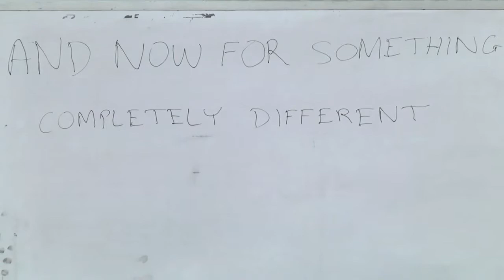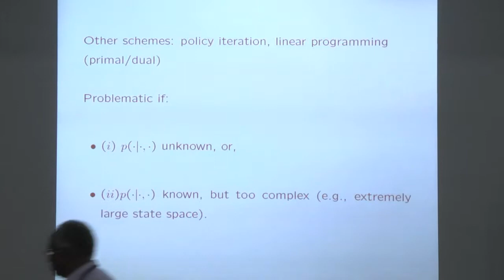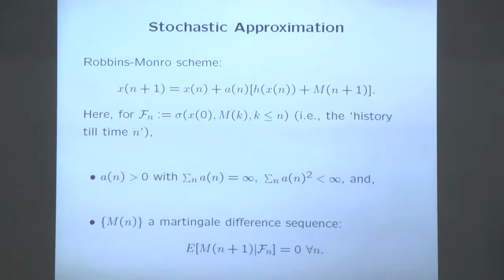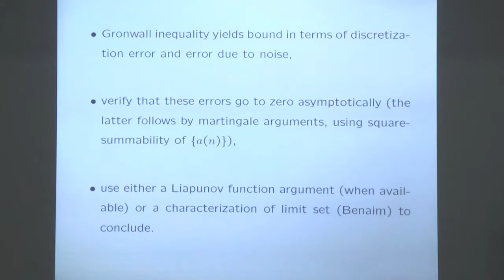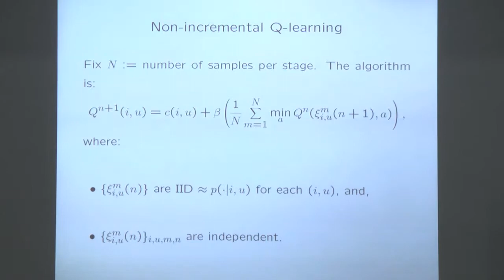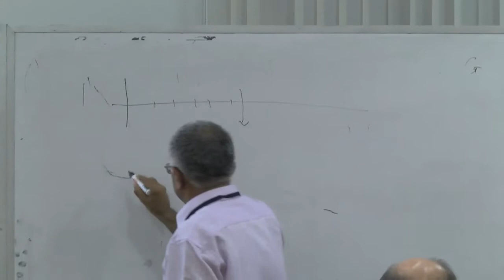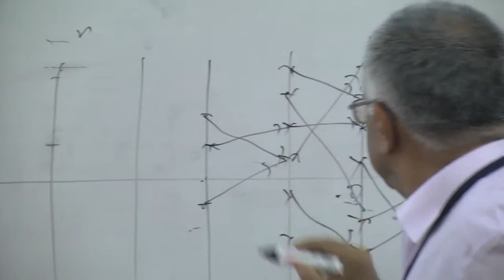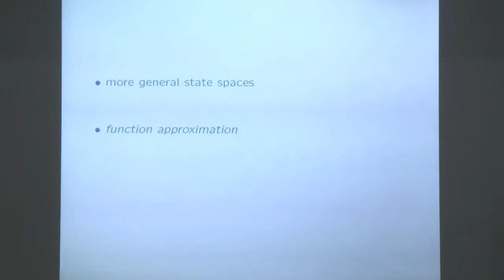23_Vivek Borkar